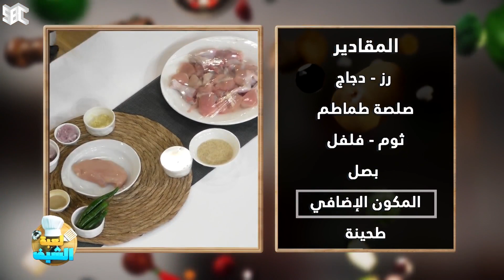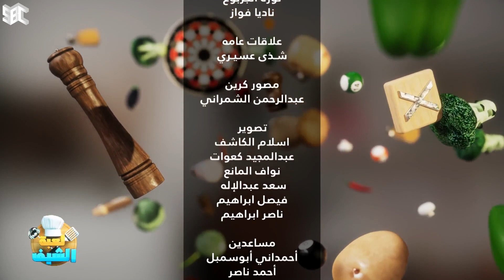برنامج لعبة الشيف | الموسم الثاني | الحلقة 24